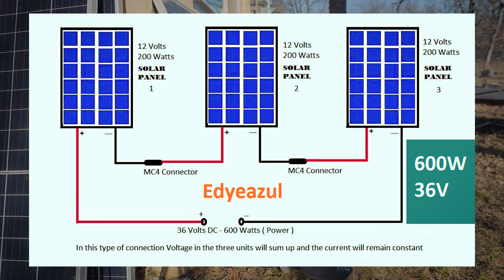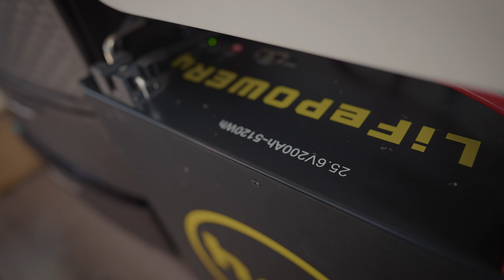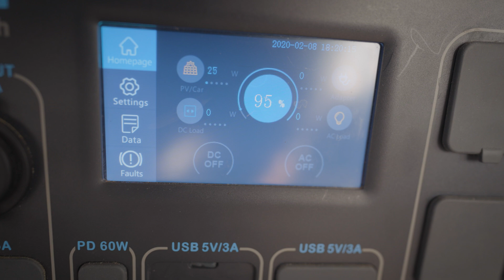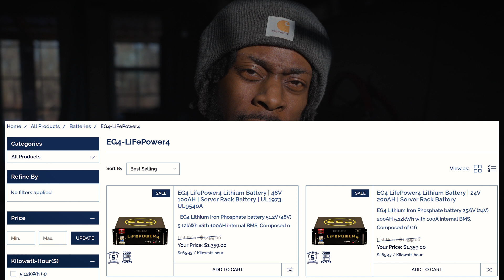You Still Paying For Electric! Why? Lemme Show You Something !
100 Watt Solar panels

Solar Panel Female and Male Connectors, Extension Cables

Solar Panel Connector Assembly Tool

BLUETTI Solar Power Station AC300 & B300 Expansion Battery